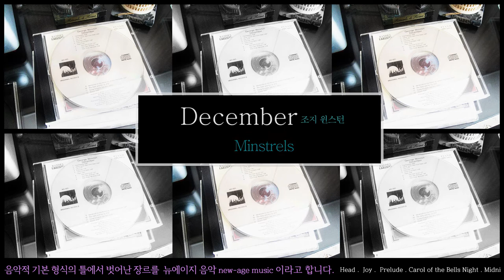2,30대라면 무조건 알아야 하는 조지 윈스턴의 뉴에이지 4계중 디셈버. 마음을 안정 시켜주고 감정 컨트롤 하는 힘이 생기는 음악(OST) 임신했을 때 들으면 좋아요.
안녕하세요.

골라 보는 재미 믹스 채널마마입니다.☺️

2000년 초 뉴에이지 음악으로 이루마와 죠지 윈스턴이 인기였을 때가 있었습니다.
볼륨을 낮춰서 선율 하나하나 느끼면서 들으면 마음을 편안하게 해줘서 인지,
태교음악으로 많이들 추천했던 기억이 나네요. [우리 애 임신해서 많이 들었답니다]
일할 때 틀어 놓고 하면 집중도 도 올라가고 좋아요.

이루마도 올릴려고 생각하고 찾아봤는데, 외국으로 큰 이사하면서 분실되었는지 찾아도 없어 조지 윈스턴의 디셈버만 공유합니다.

뮤직타임-05에 선보이는 컨텐츠는 조지윈스턴의 "디셈버"

조지 윈스턴은 미국의 음악가이고 현재  70세의 노장임에도 불구하고, 최근 2020년에 그의
피아노 솔로 콜렉션을 발표했다고 합니다.

조지 윈스턴의 4계절의 느낌을 담은 'Autumn', 'Winter Into Spring', 'December' , 'Forest','Summer' 등 중에서 믹스채널 뮤직타임에서 소장하고 있는 December을 소개합니다.

조지 윈스턴의 뉴에이지 음악의 음색은 기존 피아노와는 다른 고음 음색으로 구성되어 있습니다.
 [자꾸 들으면 마음이 편안해지고 평화로워요.^^]

💕 믹스채널 마마의 영상 재생 목록 소개 합니다.

contents creator: Kim Young / channel operator: Kim Young

* George Winston "December"

곡 순서
00:00   Thanksgiving
03:52   Jesus, Jesus, rest Your Head
06:10   Joy
09:01   Prelude
10:11   Carol of the Bells / night
13:53   Part Two: Midnight
15:18   Part Three: Minstrels
17:13   Variations on the Kanon by Johann Pachelbel
22:23   The Holly and the lvy
27:00   Some Children See Him
30:26    Part One: Snow
30:10    Peace

Possession CD Information

- Published by William Ackerman and George Winston.
*Published by Windham Hill Music/ Dancing Cat Music(BMI)
Published by Hollis Music inc.(BMI)
All other pieces are public domain; arrangements published by Windham Hill Productions Inc.
1982 Windham Hill Productions Inc.
Distributed by A&M Records, Inc.
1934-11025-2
DIDX 594
WD-1025